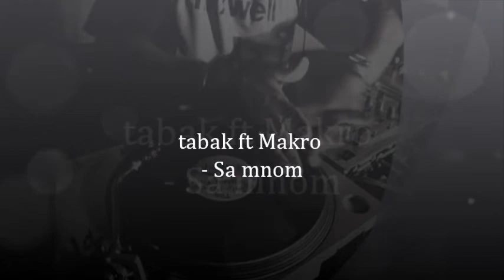tabak feat. Makro - Sa mnom